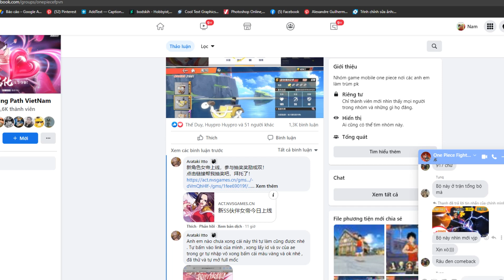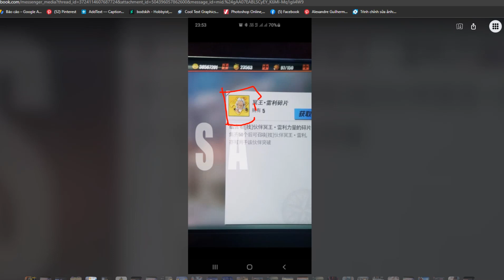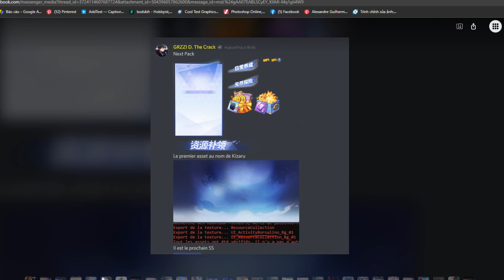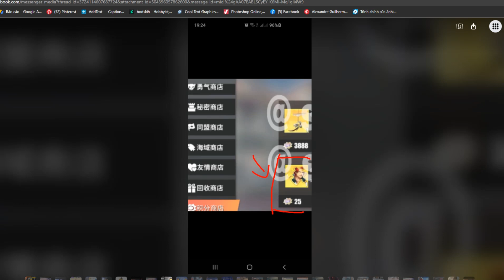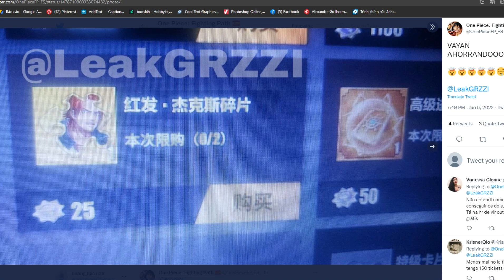ONE PIECE FIGHTING PATH 2022 HÉ LỘ TƯỚNG RAYLEIGH-SHANK TÓC ĐỎ-RÂU ĐEN-HỆ THỐNG ĐÁ KHẢM NGỌC :)))